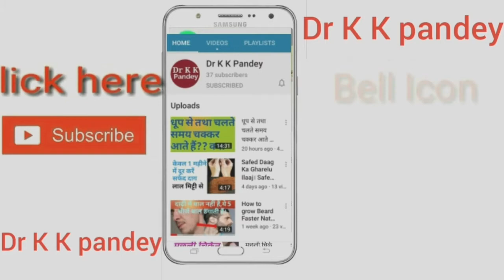(Diabetes) सुगर की 5 मुख्य होम्योपैथिक दवाओं का लक्षणों के आधार पर चुनाव कैसे करें | Acetic Acid 30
Topic - Acetic acid homeopathic medicine symptoms and uses with compare 5 other medicines for diabetes mellitus.

● Consultation Fee--

   In India--300₹/month

   Abroad--10$/month

IFSC Code-SBIN0011247
(Kamalakar Pandey)